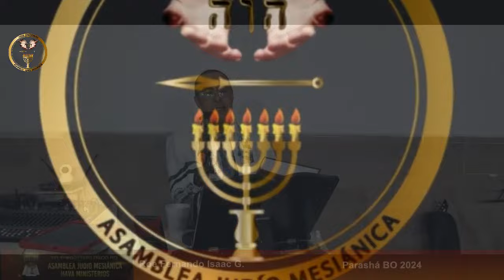PARASHA BO 2024